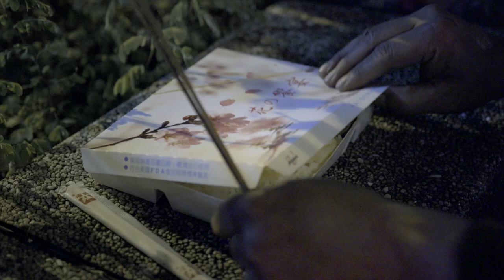送你最後一哩路 預告片 | Farewell - Trailer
落腳於公園卻不勝寒冬的老遊民去世後，無能為力的遊民關祥什麼忙也幫不上，只能
用僅有的便當與香煙祭拜祂，內心百感交集的他，也恐懼自己會在這個瞬息萬變的城
市中落得這樣的結果。

送你最後一哩路
Farewell

演員
Talent

流浪漢           萬中南
Homeless     Wan Chung Lan

死亡街友                         陳天德
The Dead Homeless     Chen Tien De

廟口志工                    余蔡平
Temple Volunteer     Yu, Tsai-Ping

領便當街友                             周偉傑                       章文龍
The Homeless Lining Up     Chou Wei Chieh     Wen Lung,Chang
for Meal Box

新聞播報                張雅柔
News Reporter     Ya Jou Chang

工作人員
Crew

監製                                謝嘉錕
Executive Producer     Chia Kuen Hsieh

製片              周盈秀
Producer     Chou Ying Shiow

執行製片                       游景翔
Assistant Producer     Yu,Ching-Hsiang

導演            徐仲彥
Director     Hsu,Chung-Yen

編劇                    徐仲彥
Screenwriter     Hsu,Chung-Yen

副導演                         徐靖倫
Assistant Director     Hsu Ching Lun

場記                          鄭上睿
Clapper-Loader     Jheng,Shang-Ruei

攝影                             姜福源
Camera Operator     Frank Jhon (CHIANG fu-yuan)

攝大助                                 徐靖倫
First Assistant Camera     Hsu Ching Lun

燈光                          許志漢
Light Technician     Syu, Jhih-Han

燈光助理                     余蔡平               連哲萱
Lighting Assistant     Yu, Tsai-Ping     Lien Zhe xuan

收音                          徐珮珊
Boom Operator     Hsu pei-shan

剪輯        徐仲彥
Editor     Hsu,Chung-Yen

調光           時間軸                        蘇佩亭
Colorist     Time Line Studio     Pipi Su

Logo設計               黃詠琪
Logo Designer     Hedi Huang

編曲                Ricky Hen
Composer     Ricky Hen

音樂監製                    許晉嘉
Music Supervisor     Hsu,Chin Chia

音效                      高勤倫
Sound Effects     Kao Chin Lun

混音                    高勤倫
Sound Mixer     Kao Chin Lun

Foley     高勤倫                 謝長宏
Foley     Kao Chin Lun     Hsieh Chang Hong

美術                  郭宜芳
Art Director     Kuo,Yi-Fang

梳化            林艾薇
Makeup     Stacey Lin

劇照                              蔡嘉瑋
Still Photographer     Jia Wei,Tsai

行銷總監                       鄭匡宇
Marketing Director     Cheng, Kuang-Yu

翻譯               陳依辰
Translator     Chen Yi-chen

特別感謝
Special Thanks

古韵婷 余蔡平 洪華葦 周盈秀 林艾薇 林志成 周偉傑 吳致碩
郭宜芳 馬立群 高勤倫 連哲萱 張雅柔 許晉嘉 許鴻財 陳天德
陳依辰 陳俊瑋 章文龍 黃詠琪 黃威勝 黃丞瑜 游景翔 游鉅峰
萬中南 鄭上睿 蔡嘉瑋 鄭匡宇 Ricky Hen

台灣藝術大學 電影系 碩士在職專班 獨立實作課程同學
姜福源 許志漢 馬慶鐘 張志成 徐靖倫 陳清和 趙永信

指導老師 謝嘉錕

影評人
黃建亮導演     膝關節

臺北市政府工務局公園路燈工程管理處 玉成公園
玉成公園福德宮
台北市南港分局同德派出所
仁光救護車股份有限公司
財團法人伊甸社會福利基金會
東方爵士大廈